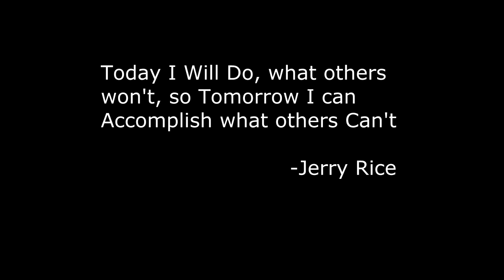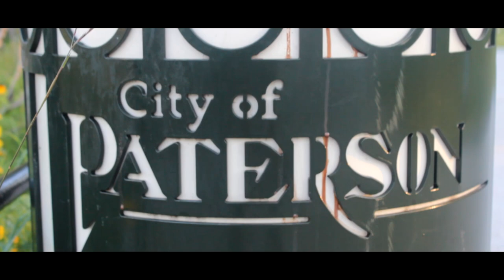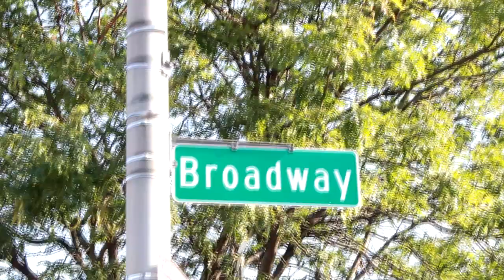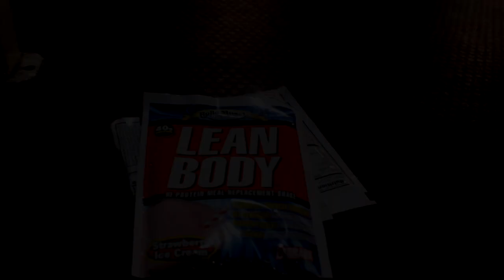I Breathe Fitness - No Excuses